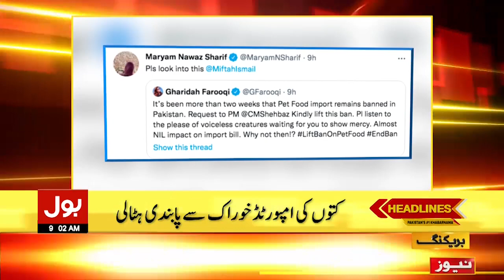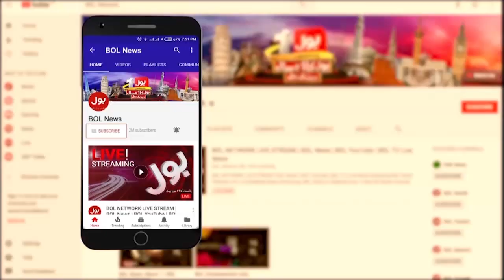Imran Khan Arrest Plan Ready | News Headlines at 9 AM | PTI Chairman Alert Workers